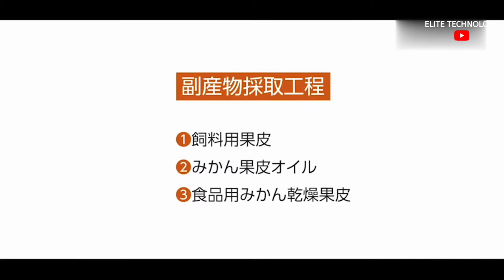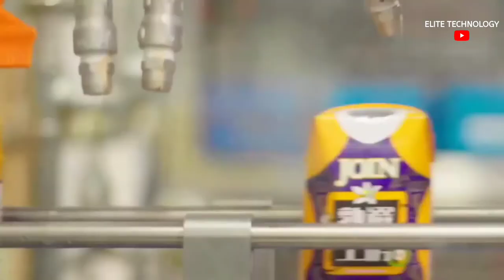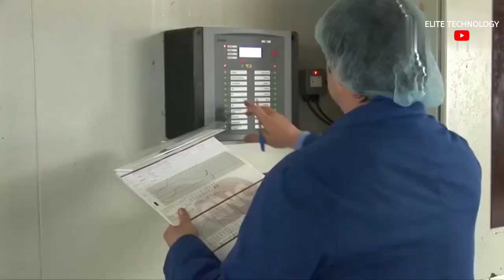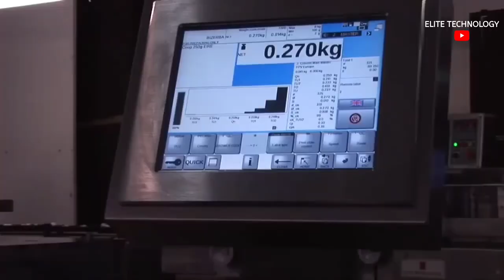Amazing Harvesting Of Orange In Farm With Modern Technology And Making Orange Juice In Factory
technology video,
technology survival,
technology background music,
technology based art,
technology connections,
technology 2020,
technology background video,
technology movie,
technology and livelihood education,
technology and livelihood education grade 7,
technology as a way of revealing,
technology and livelihood education grade 6,
technology animation,
technology advancement,
technology and livelihood education grade 7 answer key,
technology art,
a technology that would change the world,
a i technology 2020,
a new technology,
a dna technology,
technology based art grade 10,
technology building,
technology background,
technology based art examples,
technology background music no copyright,
b technology how money is made,
b technology course,
b technology and knowledge,
b technology ketchup,
b tech food technology,
education technology b.ed notes,
b tech dairy technology,
b.sc cardiac technology in tamil,
technology consultant,
technology chris brown,
technology china,
technology clips,
technology car,
technology compilation,
technology cinematic video,
c technology gyan,
planet c technology,
studio c technology,
50 c technology,
naresh technology c language,
c by naresh technology,
naresh technology c language introduction,
naresh i technology c language strings,
technology documentary,
technology dance,
technology drawing,
technology daily,
technology drawing ideas,
technology definition,
technology documentary 2020,
technology development,
d technology uverworld,
7 d technology,
lifeafter r&d technology,
smart id technology,
3d technology,
t e d technology,
technology evolution,
technology elemental battlegrounds,
technology engineering,
technology effect video,
technology effects,
technology evolution time lapse,
technology education,
technology experiments,
e technology in the aid of farmers,
e technology 101,
e technology sheohar bihar,
e technology in education in kannada,
e technology in the aid of farmers mrunal,
formula e technology,
formula e technology explained,
wall e technology,
technology for teaching and learning 1,
technology food,
technology for teachers and students,
technology future,
technology for teaching and learning 2,
technology find bee,
technology farming agriculture,
technology fishing,
i v f technology,
f 35 technology,
f 35 stealth technology,
f&k technology notebook computer lock,
f 22 raptor technology,
f 16 technology,
primitive technology f,
technology green screen,
technology gadgets,
technology gyan,
technology globalization,
technology games,
technology gif,
technology glasses,
technology gadgets 2020,
g technology g drive,
g technology ssd,
g technology g drive 4tb external hard drive,
g technology hard drive,
g technology g drive setup,
g technology thunderbolt 3,
g technology support,
g technology g raid,
technology house,
technology has gone too far,
technology house build,
technology hacks,
technology home,
technology harvesting,
technology history,
technology hump,
m a h technology,
technology kya h,
primitive technology kh,
h 323 technology,
h series technology,
technology intro,
technology in education,
technology introduction video,
technology in the future,
technology in china,
technology inventions,

technology in philippines,
i technology trance,
i love technology,
i love technology song,
i smart technology,
i phone technology,
i robot technology,
technology jock,
technology japan,
technology jock gcam,
technology justin timberlake,
technology jobs,
technology jock gcam poco m3,
technology jingle,
technology jock poco m3,
kuya j technology aircon,
jessie j technology,
t.j technology,
j k technology,
j-tech inverter technology,
jessie j technology lyrics,
j&r technology,
j&r technology parlante,
technology khan,
technology kids,
technology knowledge,
technology korea,
technology kitchen,
technology knife,
technology knowledge 12,
technology king,
m.k technology,
louis c k technology,
r k technology,
l.k technology,
v k technology,
a.k technology 3435,
technology sharma k,
technology literacy,
technology livelihood education,
technology life,
technology learning,
technology livelihood education grade 6,
technology life hacks,
technology live,
technology lyrics,
a/l technology,
a/l technology subjects sinhala,
a/l technology practical,
a/l technology sft,
s l technology,
a/l technology et,
r-l technology world,
a/l technology sinhala,
technology music,
technology meme,
technology machine,
technology music background,
technology movie trailers,
technology montage,
technology meaning,
m technology coconut tree,
m technology kosovo,
m technology studio vinay more,
m technology pack m340i,
o s m technology,
k&m technology,
t&m technology,
zero m technology,
technology news,
technology now,
technology nowadays,
technology now and then,
technology noon at ngayon,
technology no copyright video,
technology nature,
technology news 2020,
n technology media,